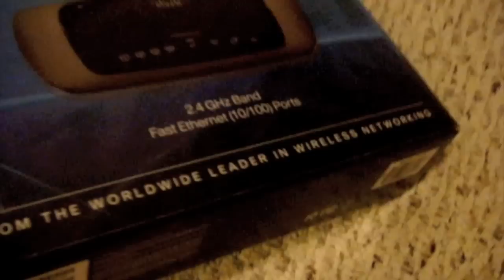Unboxing: Cisco Linksys E1000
After 5 years, my old Linksys WRT54G finally fell apart. It would drop internet connectivity within one hour and require a full reset of all settings for it to work again. So, I got a new Linksys E1000 with Draft-N from Amazon for $29.99 thanks to SwagBucks Amazon gift cards.